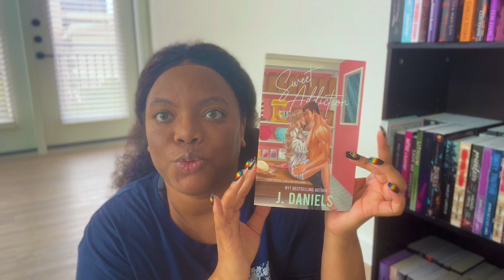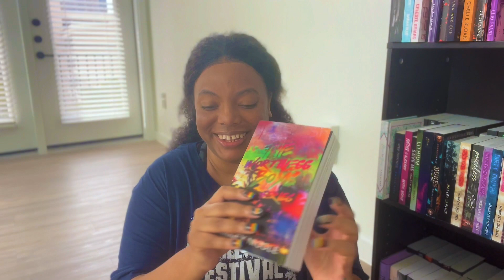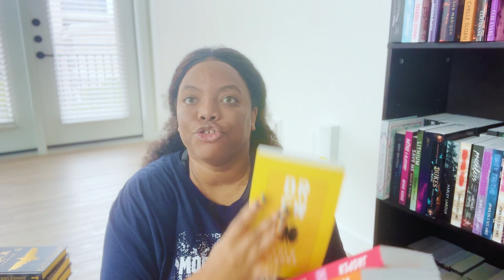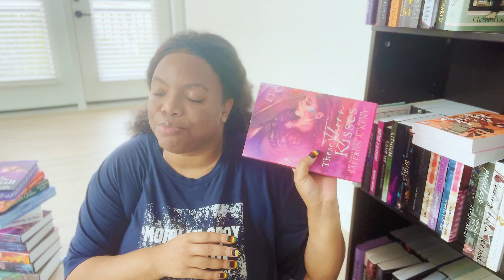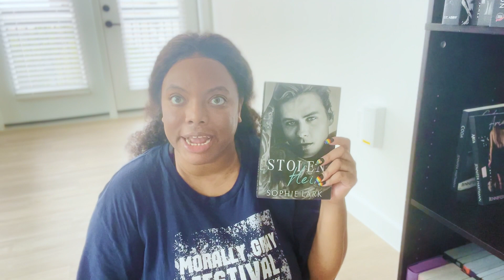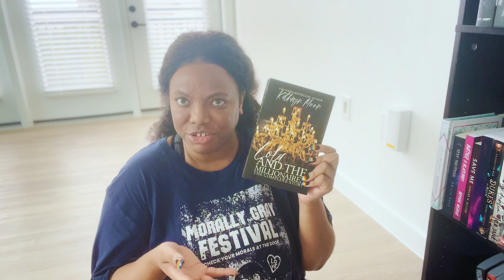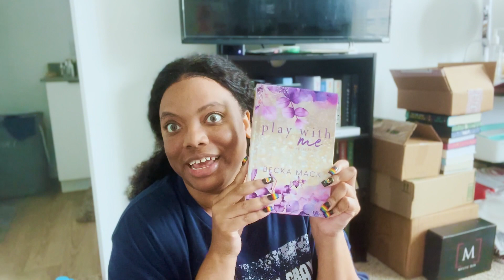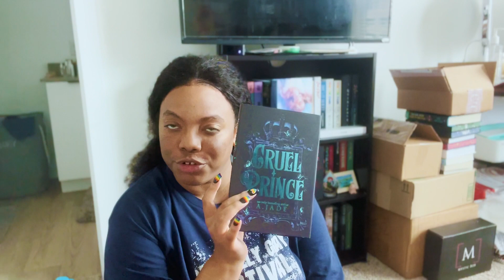Complete The Series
Amazon Book Wishlist: